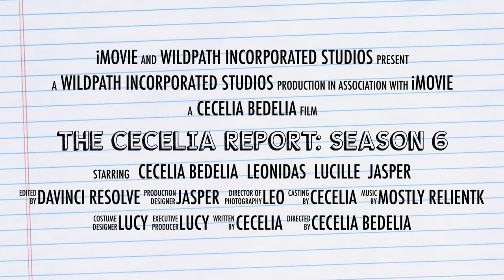The Adventures of Chunky and White Face (A Kitten Vlog) | The Cecelia Report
Aren't kittens just the cutest??? (Well, yes, until they try to bite your tail). - Lucy the Cat

Enter: Totoro White-Facie Bedelia

We do not own or claim to own the music:
Celeste - Ezra Vine
This Week the Trend - RelientK
Savannah - RelientK